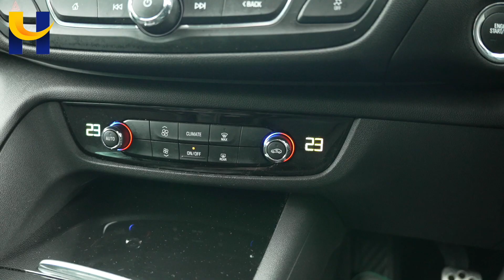Vauxhall Insignia Estate SA67LGX